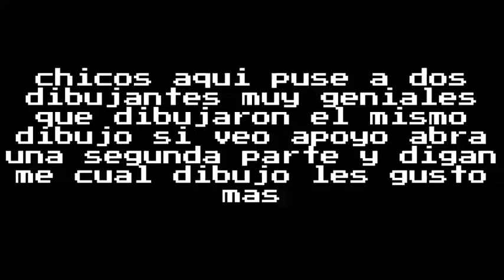Que dibujo les gusta mas XD